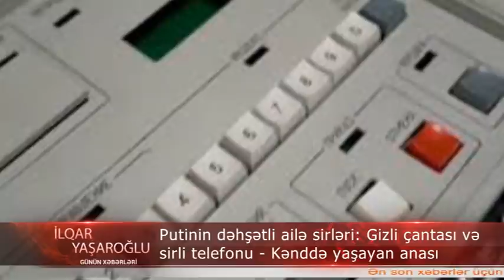Putinin DEHSETLI SIRLERI: Anasi KENDDE yasayir, atasi ACINDAN... - ŞOK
Putinin dəhşətli ailə sirləri açıldı: Putinin gizli çantası, sirli telefonu - Anası kənddə yaşayırmış, qızları isə...
Acından bayılan ata, kimsəsiz şəraitdə ölən qardaş - Putinin dəhşətli ailə sirləri
Böyük siyasətçilərdən söhbət düşəndə deyirlər ki, onların şəxsi həyatları evdə şüşə arxasında saxlanılır. Amma sadə vətəndaşlar üçün xalqın seçdiklərinin ailə sirləri, onların həyat yoldaşlarının və uşaqlarının kim olduğu həmişə maraqlıdır. Faktiki olaraq Rusiya prezidenti Vladimir Putindən başqa heç kim ailə sirlərini ictimaiyyətdən gizli saxlaya bilmir. Putin öz ailəsi ətrafında elə bir informasiya mühasirəsi yaradıb ki, bunu digər dövlət xadimləri ancaq arzulaya bilərlər.
Dünyanın hazırda ən çox gündəmdə olan siyasi simalarından olan Rusiya lideri Vladimir Putinin şəxsi həyatı, xüsusən də uşaqlıq illəri bu gün də sirr olaraq qalmaqdadır. Bir çox ölkələrdə Putinin uşaqlıq çağları barəsində ilginc iddialarla dolu yazılar yazılıb. Onun qızlarının harda olması, nə işlə məşğul olması, ailə qurub qurmaması çoxları üçün hələ də sir olaraq saxlanılır.  Anasının Tiflisdə bir kənddə yaşadığı deyilir. Xüsusən Putinin nə ilə qidalanması çoxlarınızı təəccübləndirəcək. Putinin hər zaman işlətdiyi telefonun sirlərini deyəcəyik sizə…Putinin daim yanında gəzdirdiyi çantanın içərisində nələr olduğunu biləndə şoka düşəcəksiniz. Videonu sona kimi və diqqətlə izləyin. Kanalımıza abunə olmağı və bildiriş butonunu aktiv etməyi unutmayın.
Putininin telefonuna gəldikdə isə, bu telefon tam başqa bir telefondur. Rusiya Federasiyasının Prezidenti Vladimir Putinin fərqli mobil telefonu uzun müddət diqqət cəlb edirdi. Rus mətbuatının prezidentə yaxın mənbədən aldığı məlumata görə, həmin telefon dinləmələrə qarşı müdafiə ilə təchiz olunub. Çünki telefon danışıqları hərbi peyklər vasitəsilə şifrələnmiş şəkildə ötürülür
Əsasən rəsmi söhbətlərin aparıldığı bu telefon digərlərindən “daha qalın”dır. Mobil cihazın daxilində kənar dinləmələrin qarşısını alan bir neçə müdafiə səviyyəsi mövcuddur.
Mənbə onu da qeyd edib ki, Putinin telefon danışıqları hərbi peyklər vasitəsilə şifrələnmiş şəkildə ötürülür. Buna görə də indiyə qədər Rusiya Prezidentinin heç bir telefon danışığı özünün razılığı olmadan ictimaiyyətə açıqlanmayıb.
Bundan başqa, Putinin avtomobilində telefon stansiyası var. Prezidentin mühafizəçiləri istədikləri vaxt onunla xüsusi əlaqəyə girə bilirlər.
Sirlərlə dolu ailə həyatına gəldikdə isə, Putinin hamıdan gizlədiyi anası haqqında araşdırma aparan hər kəs öldü.
Rusiya liderinin Vera adlı anasının hazırda Tiflis yaxınlığında bir kənddə yaşadığını və onu yoluxmağın qəti qadağan edildiyi vurğulanır. Başqa versiyada isə Putinin anasının 1998-ci ildə dünyasını dəyişdiyi yazılır. Vera Putinanın vaxtilə Putin haqqında söylədiklərini araşdıran 2 jurnalist edam edilib. Kənddə heç kim bu mövzudan danışa bilmir, danışanlar ortadan itir. Taksiçilər belə, qorxudan kəndə sərnişin aparmır.
Rusiyalı jurnalist Artyom Borovik Vera Putinanın həyatından yazmaq üçün araşdırma aparmağa başlayınca, 2000-ci ildə Ukraynanın paytaxtı Kiyevdə bir təyyarə qəzasında ölüb. Vera Putinanın fotolarını çəkən və hadisəni araşdıran italiyalı jurnalist Antonio Rossi də Tiflis yaxınlarında vurularaq öldürülüb. Vera Putina Gürcüstanda hələ də sirrini qoruyur.

Heç kim Putinin artıq böyüyən qızlarının boy-buxunları, ümumiyyətlə xarici görünüşləri haqda heç nə bilmir. Əgər Mariya Putina və Yekatirina Putina adında qızları sosial şəbəkələrdə axtarmağa girişsəniz, indiki yaşlarında demək olar heç bir fotoya rast gələ bilməzsiniz. Onlar heç vaxt heç kimə müsahibə də verməyiblər.
2010-cu ilin dekabr ayında qızlarının həyatını nəyə görə gizli saxladığı haqda suala Putin cavabında deyib ki, terrorçuların onlara qarşı terror aktı həyata keçirə biləcəyindən qorxur.
Beləliklə, Putin rəsmən təsdiqləyib ki, onun qızları cəmiyyətdən ciddi şəkildə təcrid ediliblər, hətta ciddi mühafizə olunurlar. Qızların ailə həyatı qurmasına gəldikdə isə, müxtəlif saytlar bu qızları dəfələrlə evləndirib, bu azmış kimi boşandırıblar da. Ancaq tam dəqiqini heç kim bilmir.
Vladimir Putin 30 il birgə yaşadığı həyat yoldaşı Lyudmila Putinadan ötən il boşandıqlarını rəsmən elan etsə də, qızlarının kiminlə qaldığı, bu ayrılığa necə yanaşdıqları da bu günə kimi bəlli deyil.
Rusiya prezidenti Vladimir Putinə xidmət göstərən aşbaz Jil Braqar Putin haqqında maraqlı açıqlamalar verib. Onun sözlərinə görə, Rusiya prezidenti zəhərlənmə qarşısında “paranoial qorxu” hissi keçirir. Putinin xidmətində olan təcrübəli həkim və aşbaz Putinə veriləcək hər bir yeməyi zəhərin olub-olmadığı ilə bağlı məcburi qaydada yoxlamalıdırlar. Eyni paranoyadan əziyyət çəkən İosif Stalinin də bütün yeməkləri stola verilmədən yoxlanılırdı. Braqarın sözlərinə görə, Amerika prezidentləri Bil Klinton və kiçik Corc Buş yedikləri yeməklərə xüsusi diqqət göstərirlərmiş.